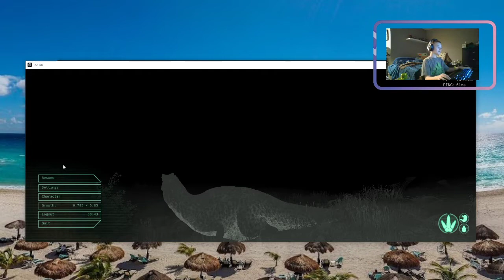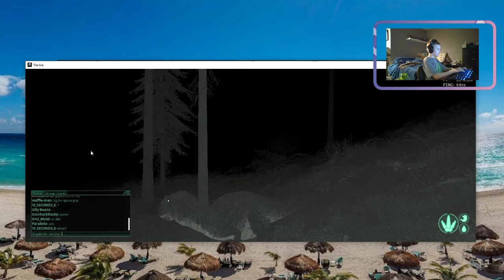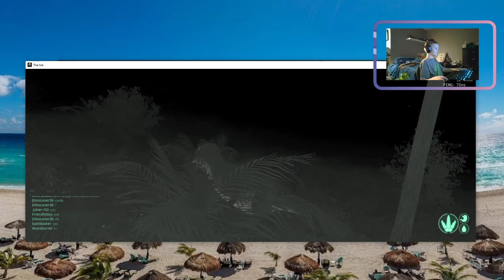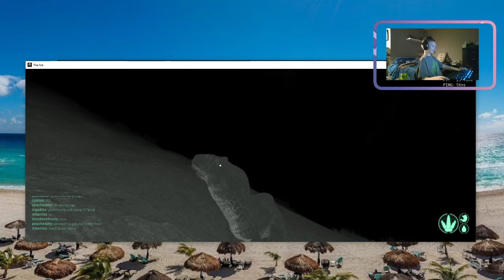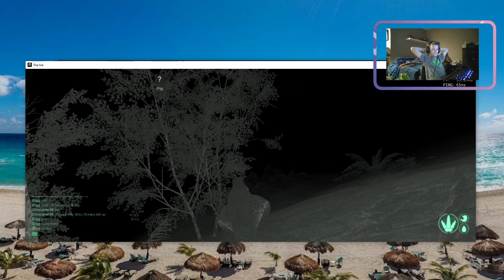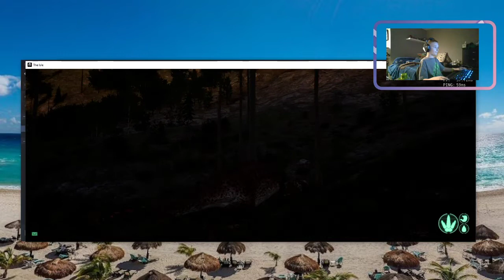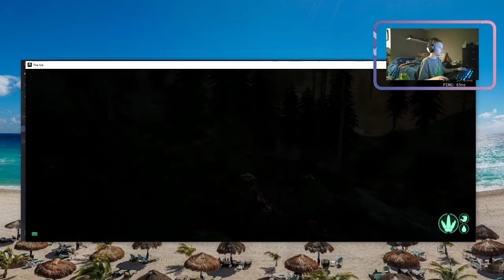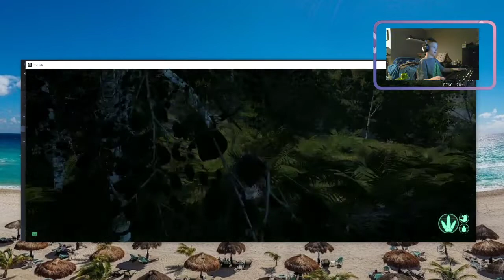94%!!!! (The isle)